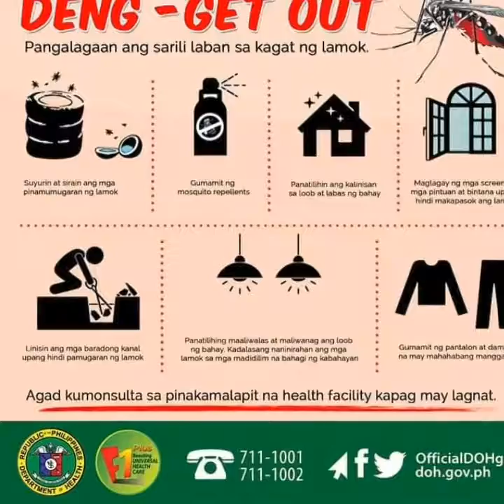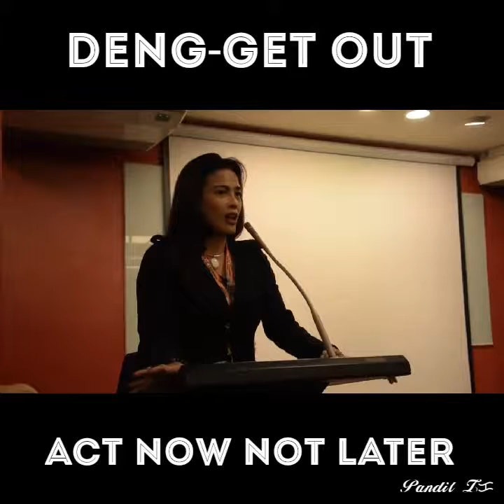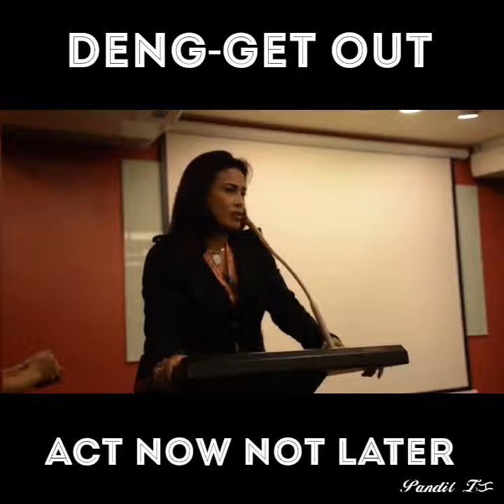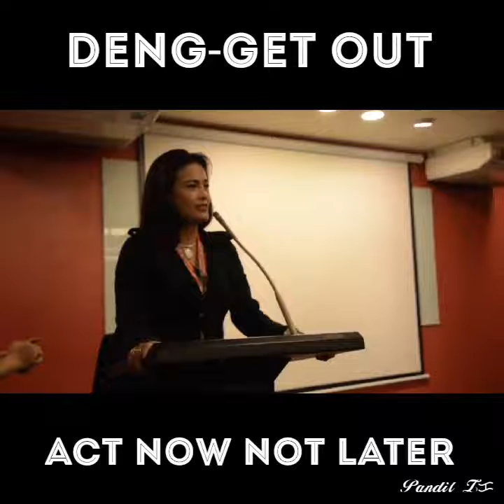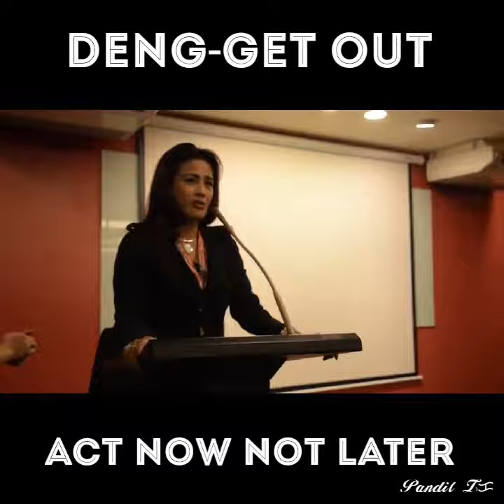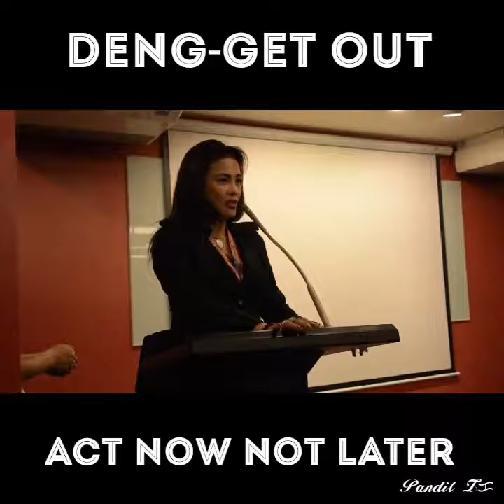Dengue tips and Mayor Sweet Halili's message